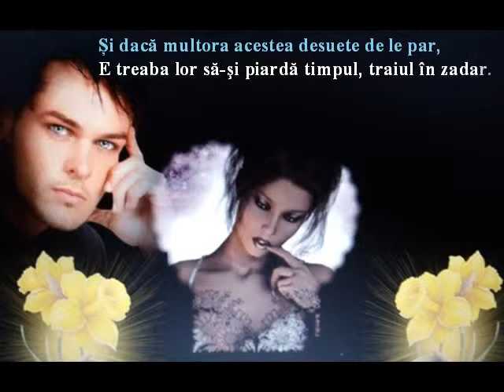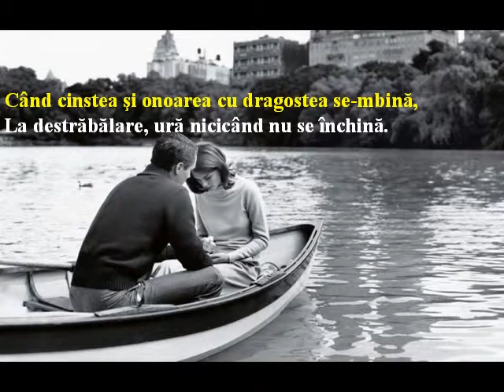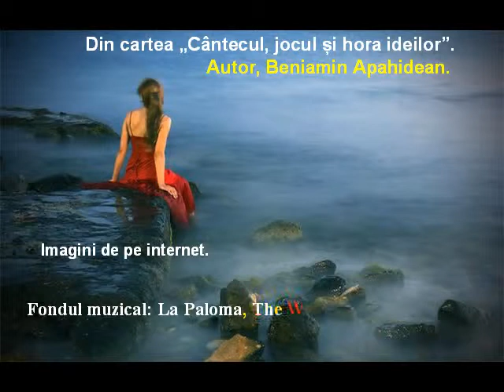Confesiune de credinta, Muzica, La Paloma, The White Dove by Yradierarr